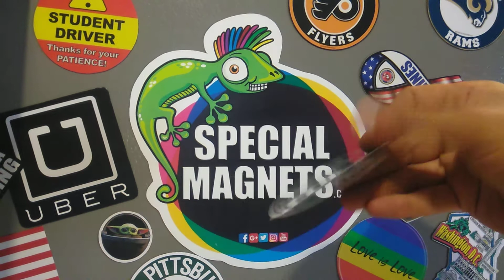Las Vegas Raiders 2 Chameleon Colors decal magnet car bumper fridge sport magnets new color.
SPECIALMAGNETS.com
SPECIALMAGNETS© GREAT GIFT FOR ANY OCCASION!

- MAGNET Size: 3.5"
- 1x Special MAGNET " Las Vegas Raiders ".
- Highest Quality (easy to apply or remove)
- Proudly MADE IN USA.Send Any Gift To Your Friends & Family!
SPECIALMAGNETS© Your One Stop YouTube Channel + You Can Find or Design a Perfect Gift With US!

LOWEST PRICES & FAST SHIPPING!